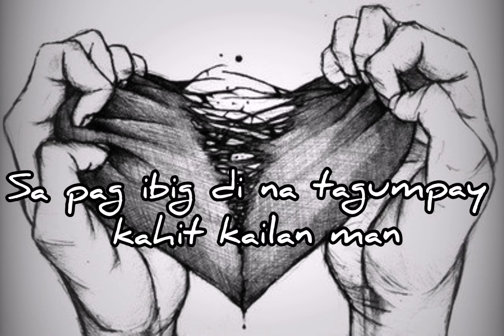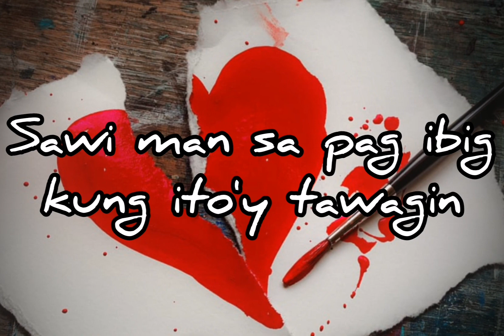Sawi sa pag-ibig🥴